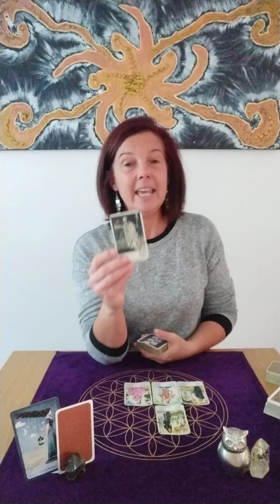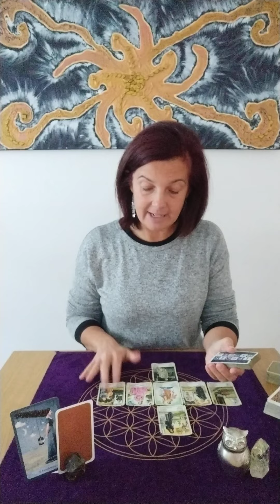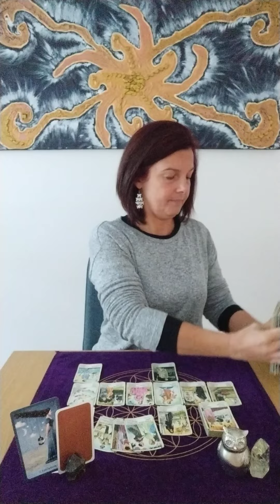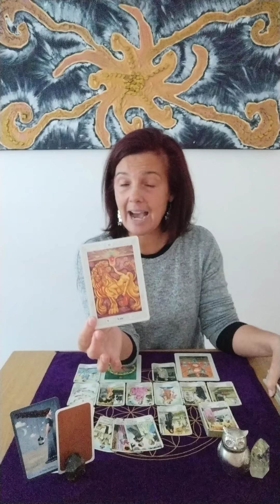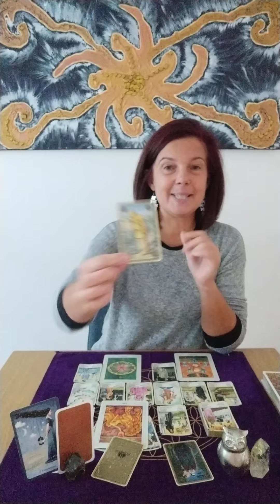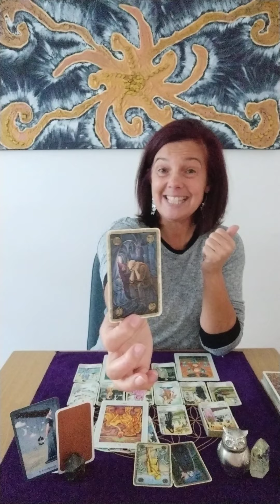🤔 WICHTIGE ENTSCHEIDUNG♉ Stier ❄️orakel Dezember 2023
∞ Schön, dass DU zu mir gefunden hast ✨

Videocall-Telefon-Sprachnachricht
✨30min. €40